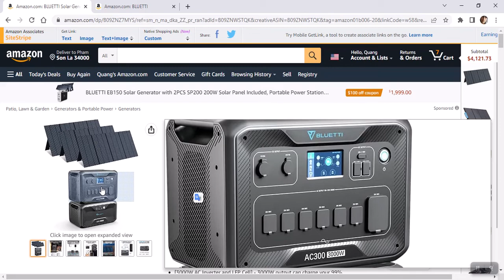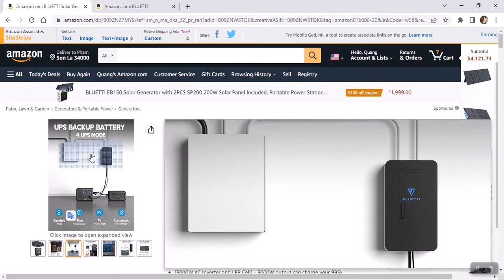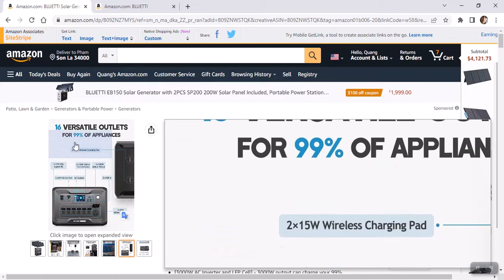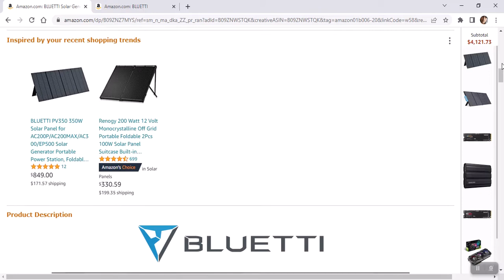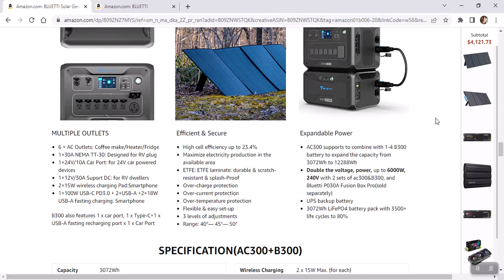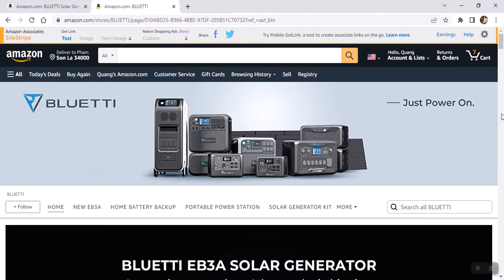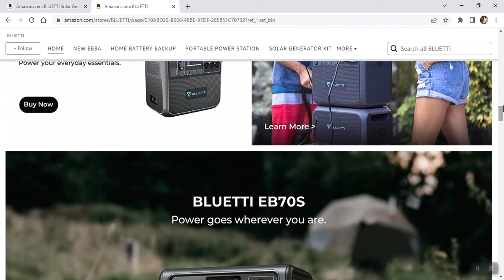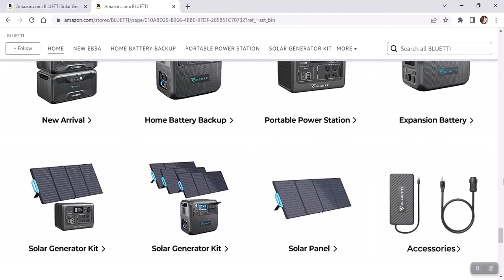BLUETTI Solar Generator AC300&B300#shorts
Price: $6,199.00

Price: $5,196.00